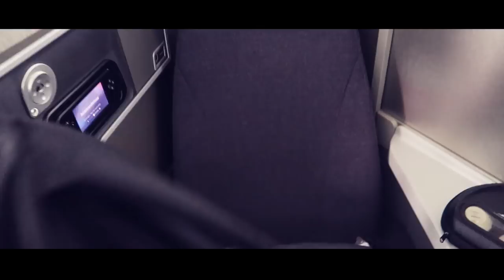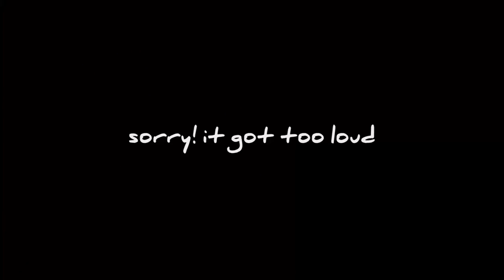SUMMER IN LOS ANGELES VLOG!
This is a sponsored video, huge thanks to EA for bringing me to EA Play!

So California - Cleavage
Jank'nGank - Matisse Sadko
Lovedrunk - Sophie Francis